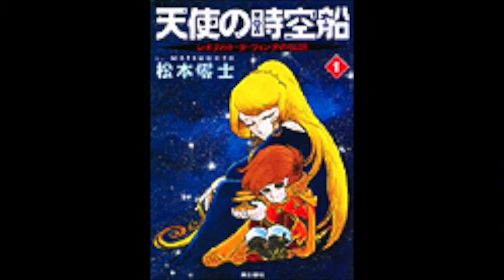ラジオドラマ松本零士原作「天使の時空船」3話 サンプル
キャスト
マミア/星河ゆま
クリスティン/涼愛りな
レオナルドダビンチ幼少期/安倍ようこ
ミナミ教授/氷月桜華
漫画家/千葉 天
ナレーション/渡辺竜尚
他

制作
監督.演出:長島大輔
音響効果:西野秀一
音響制作:ノンストップエージェンシー

製作
製作プロデューサー:松元健一
製作:東京ボイスファクトリー